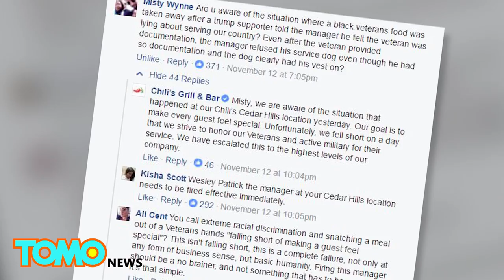Racism at Chili’s: Black veteran has free meal revoked after Trump supporter complaint - TomoNews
CEDAR HILL, TEXAS — A military veteran taking advantage of a complimentary meal at a Chili’s in North Texas had his food taken away after his service was called into question by a fellow customer.

Ernest Walker proudly served in 25th Infantry of the U.S. Army, Division Tropic Lightning. On November 11, the army vet was waiting for his food with his service dog, Barack. The restaurant offers all active service members and veterans a free meal on Veterans Day as a thank you. The meal took half an hour to be served, and as Walker had to go, he asked the waitress to put it in a to-go box for him.

As he was waiting for his doggy bag, he says an elderly man wearing a Trump t-shirt walked over and questioned him about his time in the military. The man, who himself claimed to be a World War 2 vet serving in Germany, didn’t believe Walker was actually a veteran. A few minutes later, the manager came over and told Walker another guest said he wasn’t a veteran because he was wearing his hat indoors. After providing his discharge papers and his military ID, the manager then told him the guest also said his dog was not a service dog. That’s when Walker started recording the incident on his smartphone. After arguing for the duration of the video, the manager took Walker’s to-go box away and told him to “have a great day.”

Following the unfortunate exchange, Walker posted the video to Facebook, and the story has since gotten back to Chili’s, who have responded saying the situation has been escalated to the highest levels of the company.

So far, Walker hasn’t yet been contacted by anyone at Chili’s or its ownership group, but the two sides are expected to meet this week.